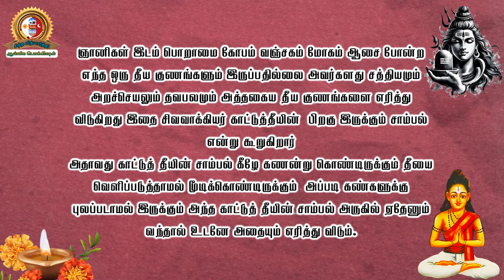தினமும் ஒரு சிவவாக்கியம் பகுதி:83//Sivavakkiyam Songs @Aanmeegapokkisham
தினமும் ஒரு சிவவாக்கியம் பகுதி:82//Sivavakkiyam Padalgal